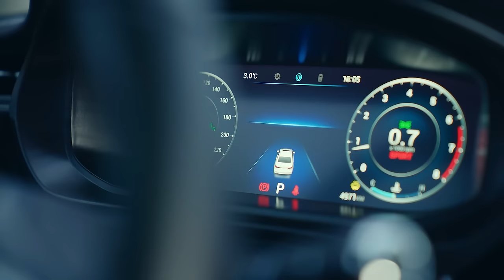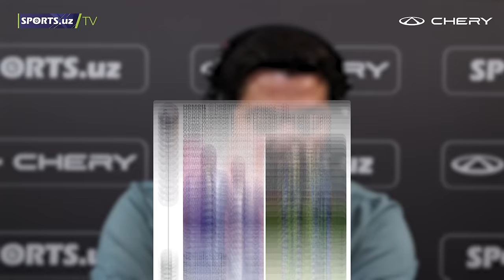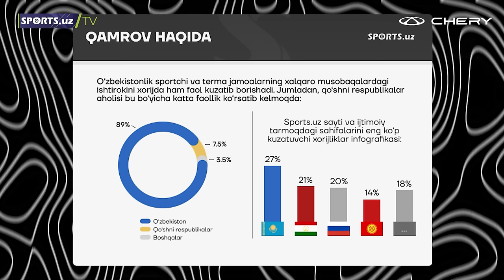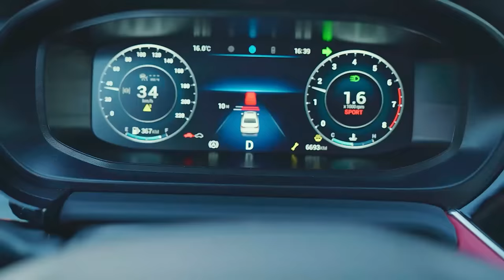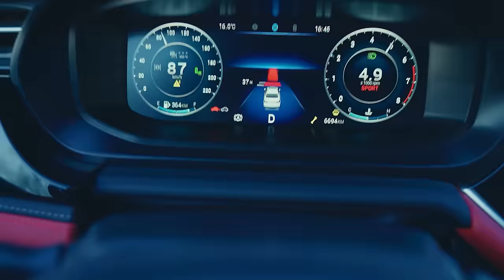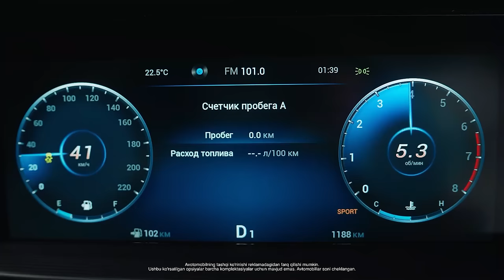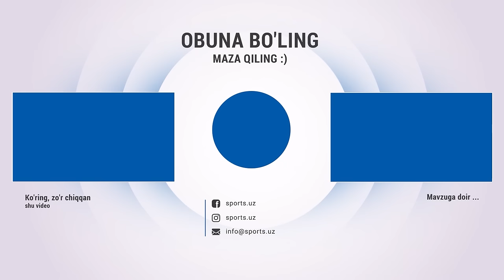PFL Paxtakor tomonmi? Diyor Imomxo'jayev | Kamoliddin Murzoyev | Anomal futbol #4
Навбахор,Navbahor,Paxtakor,anomalpodkast,podkast,sportsuz,futbol,nasaf,PFL,uzfutbol,futboluz